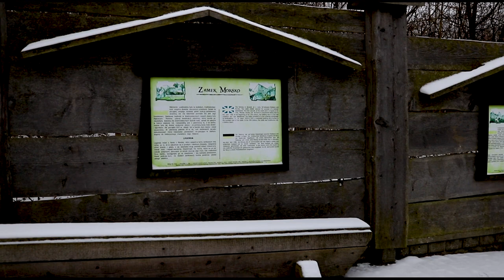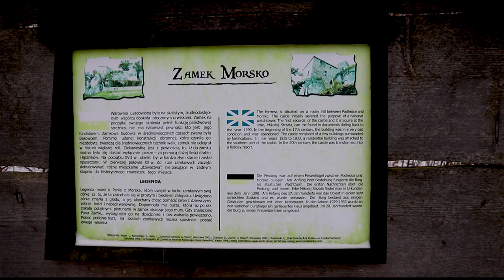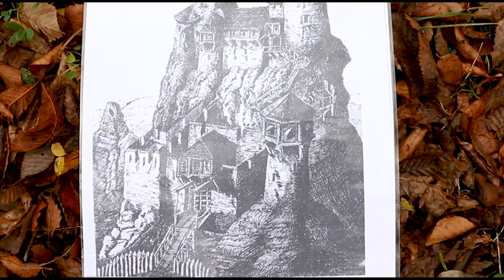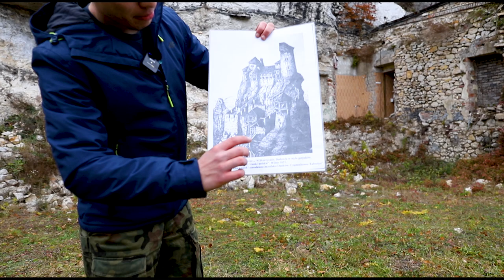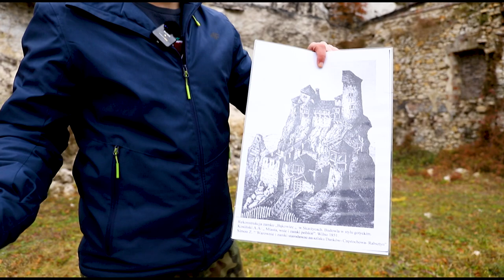Odkrywamy jako pierwsi historię jurajskiego Zamku Bąkowiec w Zawierciu Skarżycach!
Zamek Bąkowiec w Zawierciu Skarżycach (zwany również w wielu przewodnikach zamkiem w Morsku) to jeden z najbardziej tajemniczych zamków położonych na Jurze Krakowsko - Częstochowskiej. Dzięki uprzejmości Pana Witka, który zajmuje się jego historią od 20 lat, mogliśmy jako pierwsi poznać jego prawdziwą historię oraz wejść na zamek górny, który jest niedostępny dla zwiedzających. Zamek ten stanowi jedną z większych zagadek, ponieważ niezwykle ciężko jest znaleźć sprawdzone informacje na jego temat. Otaczające go budowle powstały dopiero po II wojnie światowej i nie są częścią oryginalnego zamku.

1:25 - Historia zamku Bąkowiec
16:10 - Jak wyglądał kiedyś zamek
18:05 - Ciekawostki i legendy

Przez Jurę czyli największa kopalnia wiedzy o Jurze Krakowsko-Częstochowskiej!
Odwiedź naszą grupę na facebooku: Jurajskie Wydarzenia, Ciekawostki i Historia
Znajdź nas na: